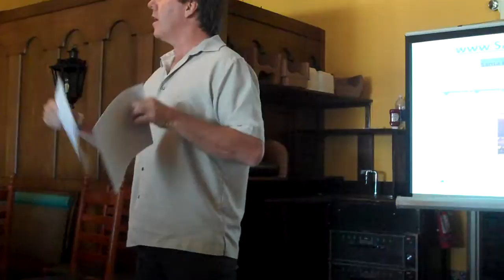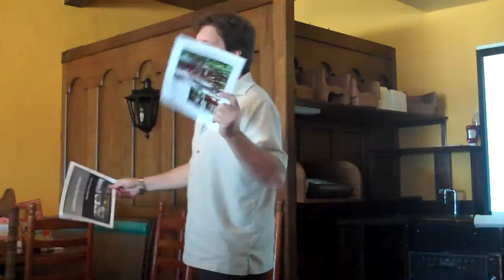SBREIA April 2010 Meeting 2 of 9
SBREIA April 2010 meeting 2 of ? Dan Ringwald from SBREIA - Presenting
Kymberly Williams - Evans - Public Speaking
Lucia Rushton - Video Email Marketing
Zee Orzol - ValueGreen LED Lights